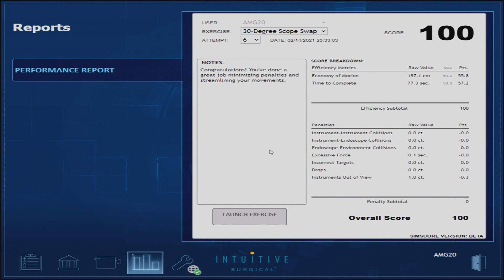Da Vinci Skills Simulator. Robotic Sim Tips and Tricks: 30 degree scope swap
How to Perform the 30 Degree Scope Swap. DaVinci Skills Simulation. Intuitive Learning.